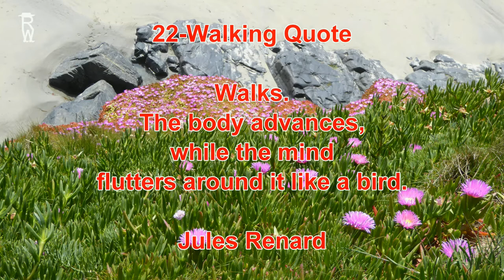22 - Walking Quotes, Hiking Quotes & Related Life Quotes - Jules Renard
Walks. The body advances, while the mind flutters around it like a bird.

22 - Walking Quotes, Hiking Quotes & Related Life Quotes - Jules Renard